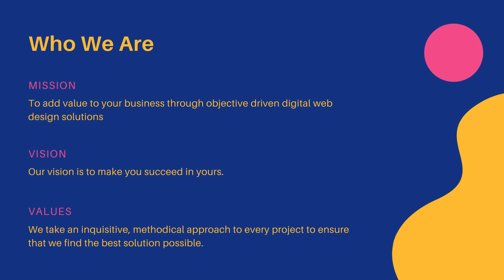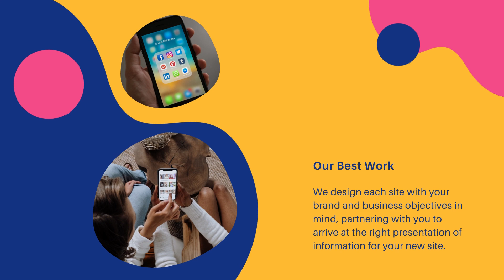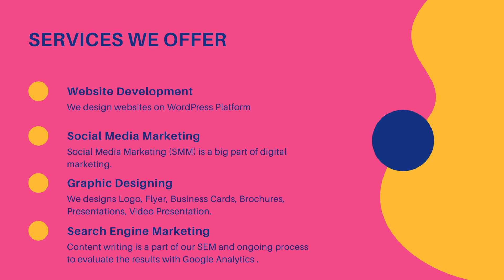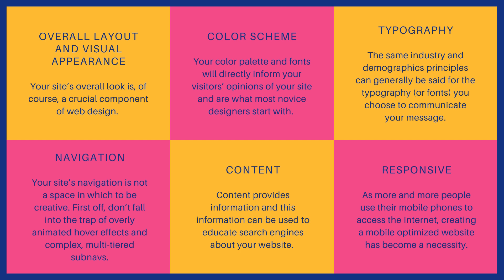Website Designers in Navi Mumbai YCCINDIA.COM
Are you searching for the Best Website Designers in Navi Mumbai?

Choose your site layout from 100 professional designs and color combinations. Speak directly with our designer to discuss the layout, header design, and other graphics.

Recognized as one of the Best Website Designers in Navi Mumbai .

Search Engine Optimization is the process of improving the organic search engine results for client websites without spending money on Pay Per Click advertising. When potential customers search for your product or service, the website with the stronger SEO will rank higher in the search results. YCCINDIA specializes in helping clients strengthen their website visibility and increase customer conversation.

Web Design Company in Navi Mumbai  - YCCINDIA.COM

24 x 7 Technical Support  - Chat in English/Hindi/Marathi/Gujarati

Web Design Company in Navi Mumbai  - YCCINDIA.COM  Always at your service... Always at your price...

Best Website Designing Company in Navi Mumbai